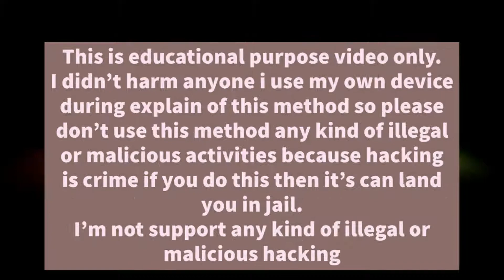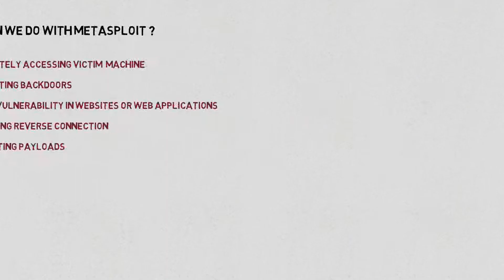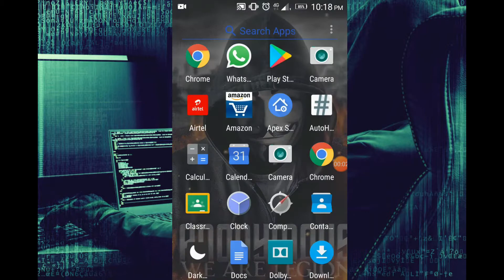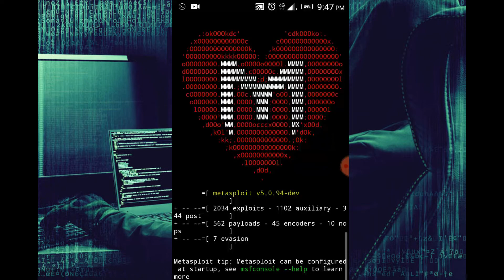What is Metasploit in Tamil | How to install Metasploit Framework